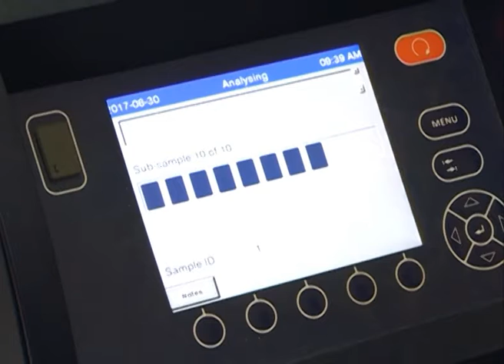Dejan Vučenović o žetvi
Žetva pšenice u Vojvodini počela je još krajem juna ,  ali još uvek nema punog zamaha. Ratari ne žure, jer čekaju da poleglo žito solidno sazri i da ga lakše mogu kositi.U izjavi koja sledi , čućete dokle se sa žetvom stiglo na njivama šidske opštine.